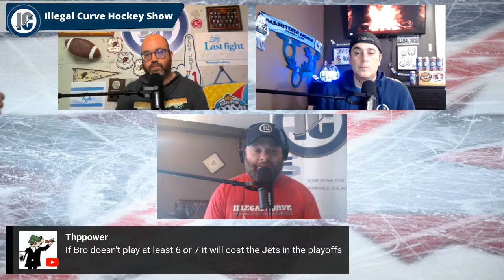Illegal Curve Hockey Show - March 16, 2024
The Jets put the three-game homestand in the rearview mirror and prepare to head out east for five straight on the road. When the clock strikes 9 AM on Saturday morning it's time for The IC Hockey Show.

Join Drew Mindell, Dave Minuk & Ezra Ginsburg for a jam-packed two hours of Jets discussions and analysis!